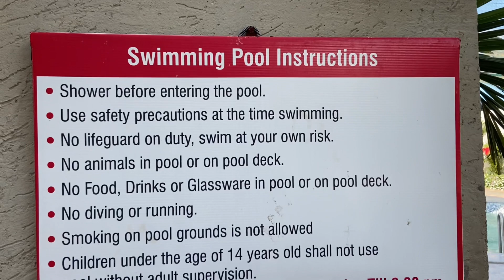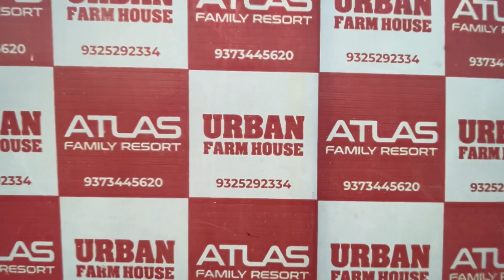हम ऐसे ही है | Enjoyment At atlas Farmhouse | @mnbvlog Explained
हम ऐसे ही है | Enjoyment At Farmhouse | @mnbvlog Explained

 i hope aap bhi ye video dekh ke accha feel karoge

farm house
farm house tour
farm house design
house tour, farm
house
tiny house design
farm house living
estilo farm house
house and lot
ultimate farm house
farm houses design
farm house w/ 3 bedroom
sustainable farm house
farm house architecture
architectural farm house
small house design
ofw house
house plan
inside the ultimate farm house
pinoy house
small house
house design
low cost house
farm life
customize house